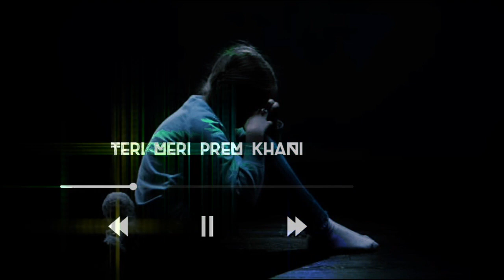TERI MERI✓ ✓teri meri prem kahani hain mushqil || song ringtones || BODYGUARD ringtones